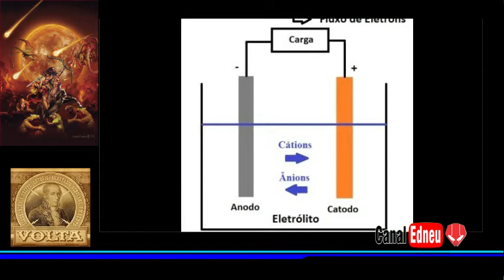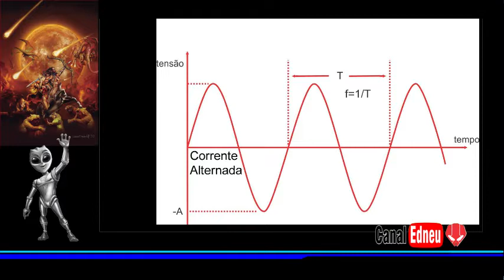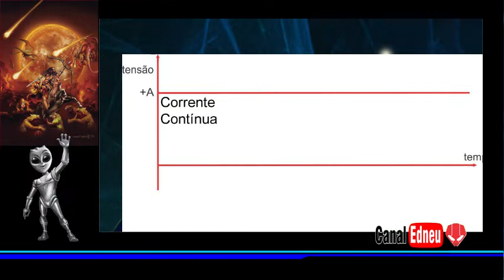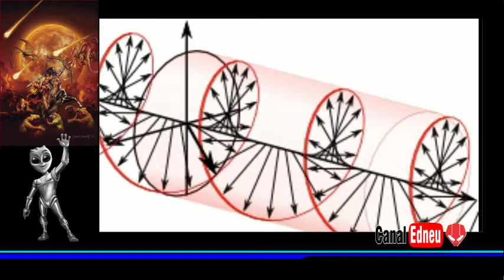O que está rolando na sessão de Membros do Canal - A Verdade esclarecida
Este vídeo rolou na sessão de membros do canal,  alicerçada nos Capítulos do "Os Arquivos Insólitos" (obra não publicada) escrita por Edneu de Almeida, foi exposta (ao vivo) aos membros em uma palestra fechada, iniciando a "Escola de Místerios".

Sugestão de Vídeos do Canal (2):
AVENTURA TURÍSTICA NA CAÇA DE OVNIS EM GUARAÚ - VIGÍLIA DO CANAL

CANAL DO EDNEU AVENTURA - Mais um video demo da aventura realizada pelo canal no litoral paulista. O BAÚ DO ED

INSCREVA-SE NO CANAL "2" DO EDNEU - O pesquisador de mistérios Edneu de Almeida, dá um salto no passado da história não revelada, propondo a possível criação e transformação em milênios do homem no planeta terra. Vale a Pena Ver até o Final.